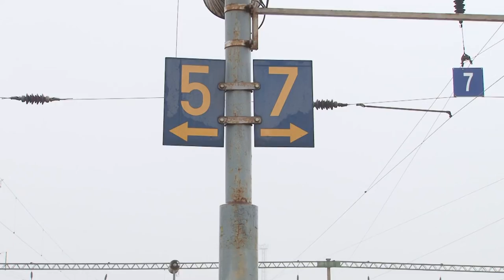Újra fellendülhet a vasúti személy- és áruszállítás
A klímastratégiában előírt határértékek betartása érdekében 2030-ig a magyarországi, közúti személy- és áruszállítás forgalmának 30%-át fogják a vasútra terelni, ez az érték 2050-re pedig 50%-ra fog emelkedni. A sínpáron történő közlekedés nem csak környezetkímélőbb, de biztonságosabb is.